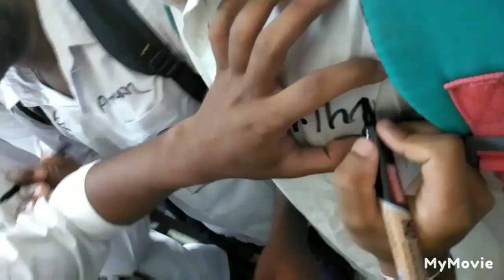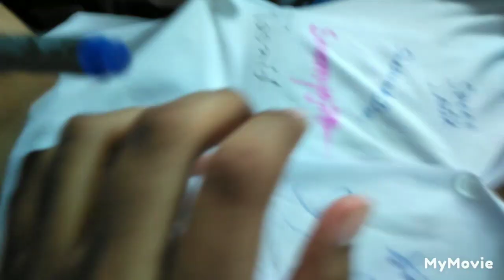💥Our Last Day At School Vlog 😭 | Arambagh High School | First Vlog💥